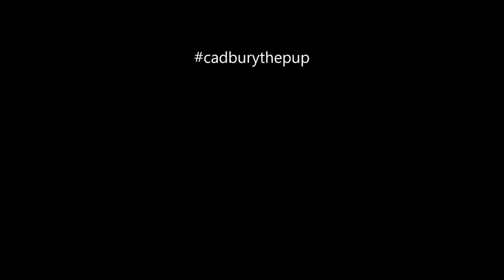Cadbury brings his toy to play with Mumma Shih Tzu / Shorkie Funny Dog Videos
Cadbury looks for the toy he wants to play with and brings it to Mumma ( at 6 months)